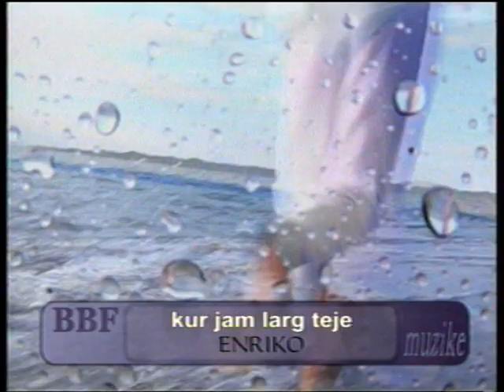Enriko Ceko "Kur jam larg teje", "When I am far away from you"